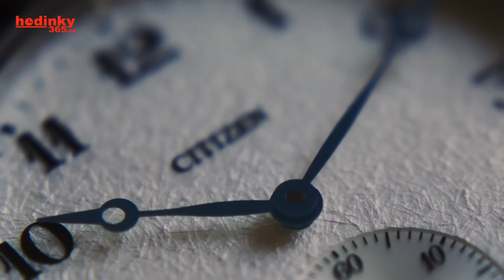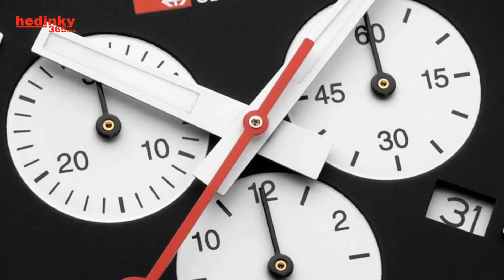Novinky z hodinářského světa březen 2024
NÁŠ E-SHOP

Jaké hodinky nás v březnu zaujaly? To vše a mnohem více v dnešním podcastu. A počkejte až na konec – některé z vás, fajn komentujících, odměníme. :)